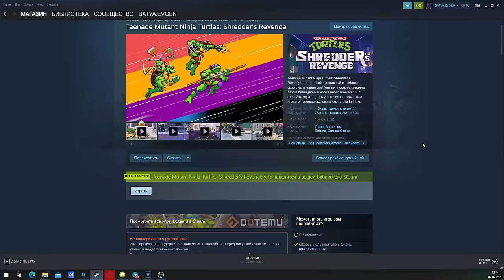ПУШКА ! ЛУЧШИЕ ИГРЫ НА ТЕЛЕФОН / ТОП 10 Крутых ИГР на АНДРОИД / Во что поиграть на телефоне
Сегодня я вновь расскажу тебе про самые крутые игры на телефон! Это топ 10 мобильных игр, которые вышли исключительно в 2023 году!

В подборке игр на андроид собраны самые разные жанры - экшены, игры с сюжетом, гонки на телефон, рпг на андроид и многие другие игры андроид! В этот список попали только самые лучшие игры на телефон! Если ты искал крутые игры на телефон, но все никак не мог найти, то ты пришел по адресу! На своем канале я делюсь с тобой лучшими и самыми интересными новыми играми на андроид!

Для поиска: игры на телефон, топ игр на андроид, игры на андроид, лучшие игры на андроид, топ игры на телефон, лучшие игры на телефон, топ игр на телефон, топ игры на андроид, интересные игры на телефон, крутые игры на телефон, во что поиграть на телефоне, игры на андроид 2024, новые игры на андроид, во что поиграть на андроид, топ 10 игр на андроид, хорошие игры на телефон, топовые игры на телефон, топ игр на андроид 2024, лучшие мобильные игры, лучшие игры на андроид 2024, лучшие игры на android, крутые игры на андроид, онлайн игры на андроид, игры для телефона, игры на планшет